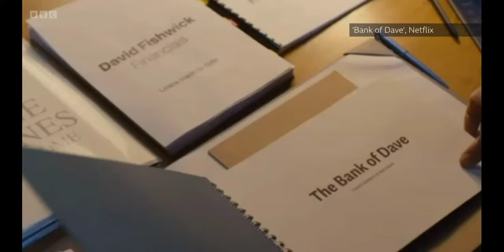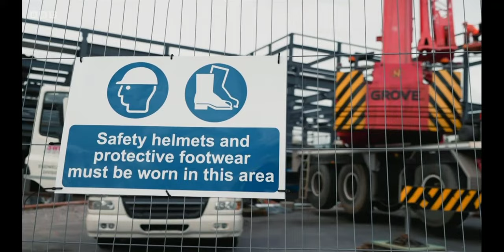David Fishwick Live In Burnley BBC Newsnight